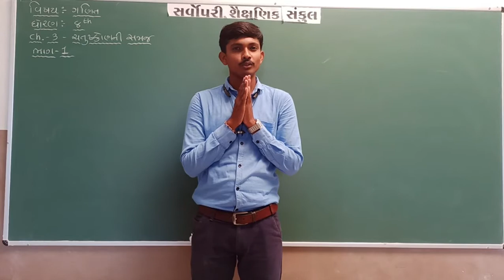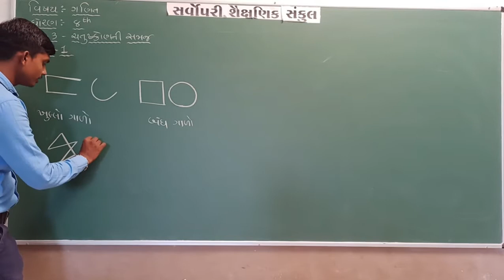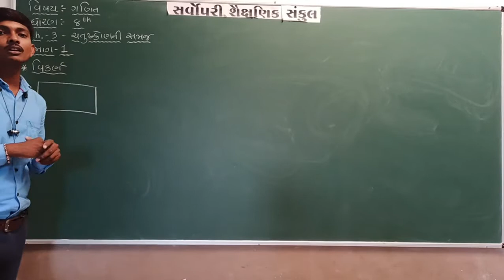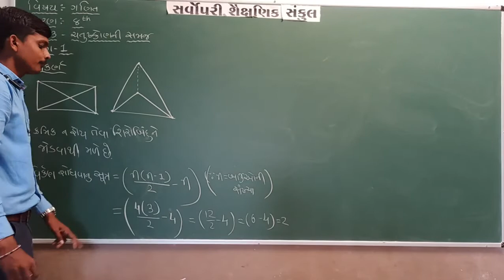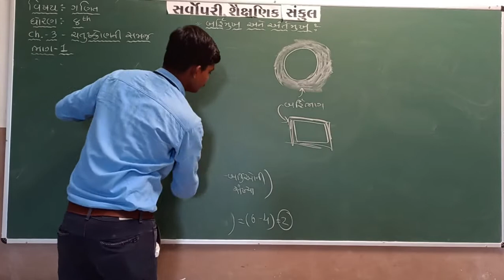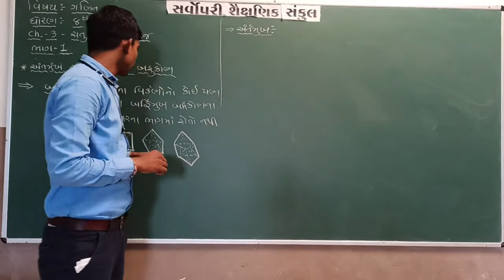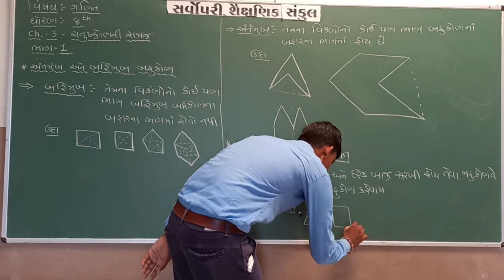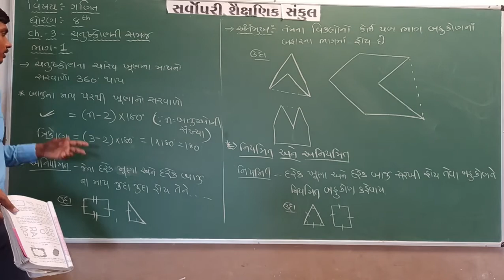Std 8 | Maths | Chapter 3 | Part 1